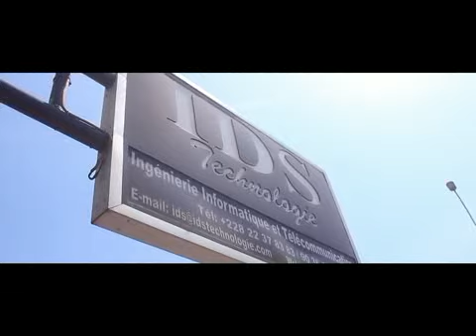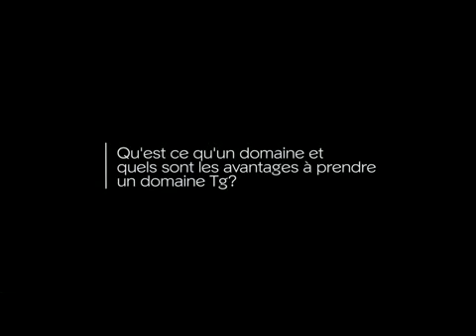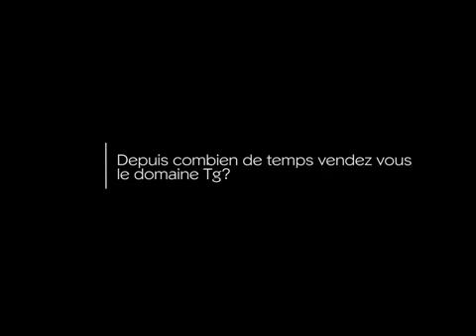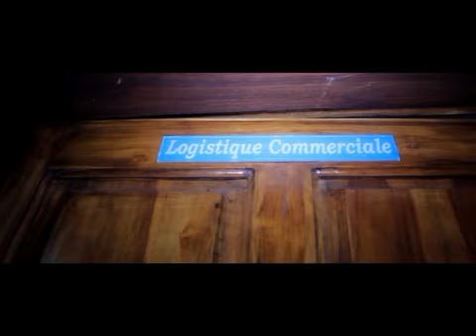REPORTAGE IDS TECHNOLOGIE - GNADOE MAGAZINE